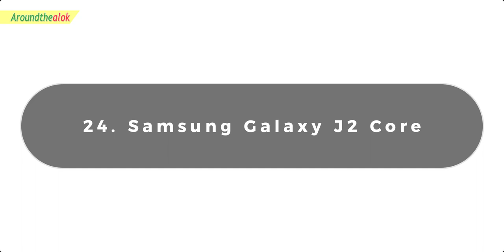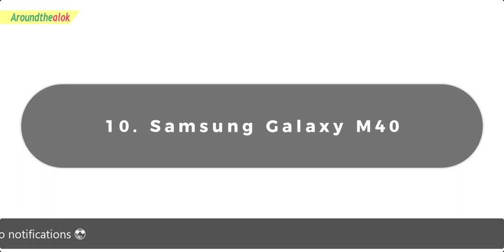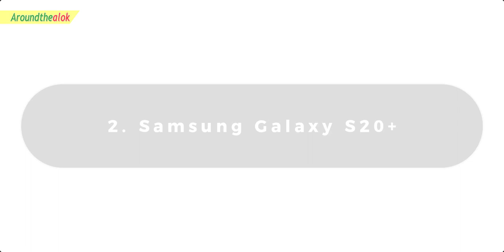দেখুন মার্চ পর্যন্ত SAMSUNG এর সকল ফোনের বর্তমান দাম - SAMSUNG 4G all Smartphone Price BD MARCH 2020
Bondhura, in this video you'll know দেখুন মার্চ পর্যন্ত SAMSUNG এর সকল ফোনের বর্তমান দাম - SAMSUNG 4G all Smartphone Price in Bangladesh (March) 2020. The latest SAMSUNG phones come with some impressive features including 4G VoLTE connectivity, powerful processors like Exynos 990, quad cameras, more than 5000mAh battery capacity, and bezel-less displays. Some of the other cool features like face unlock and notch design, which was earlier limited to high-end mobiles, have also made their way to this category recently. So in this short video, I’m going to tell you TOP BEST SAMSUNG SMARTPHONES IN BD (March 2020). Want to know which phones are they? Watch this video fully to know. I hope you'll like this video.

Queries solved:
1. Best Samsung smartphone 2020 under 10000
2. Best Samsung smartphone 2020 under 15000 in Bangladesh
3. Best Samsung smartphone 2020 under 20000 tk
4. Best Samsung smartphone 2020 under 30000 bd
5. SAMSUNG all 4G Phone Price in Bangladesh (March) 2020
6. Top Samsung smartphones under 5000 in Bangladesh
7. Samsung Phones under 9000 available in Bangladesh
8. Best Samsung budget smartphone under 16K in March
9. Best Samsung cheap phone 2020 March
10. Best Samsung mobiles under 13000 in Bangladesh/India
11. Best Samsung smartphones between 10000 to 12000
12. Samsung Smartphone under 7000 in March